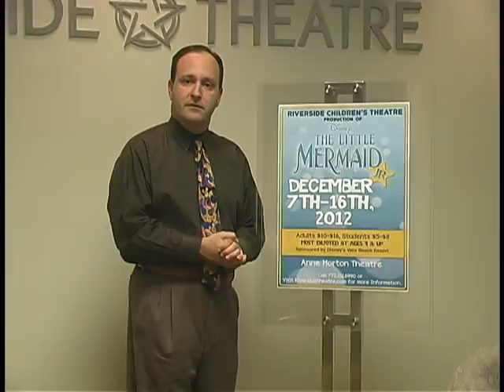BACKSTAGE PASS Vol.I Episode 3: Disney's The Little Mermaid Jr. At Riverside Children's Theatre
Runs December 7th - 16th, 2012
In a magical kingdom fathoms below, the beautiful young mermaid Ariel longs to leave her ocean home to live in the world above. But first, she'll have to defy her father King Triton, make a deal with the evil sea witch ursula and convince Prince eric that she's the girl with the enchanting voice. This show is adapted from Disney's 2008 Broadway production and features the songs "Part of Your World," "She's in Love," and "Under the Sea."